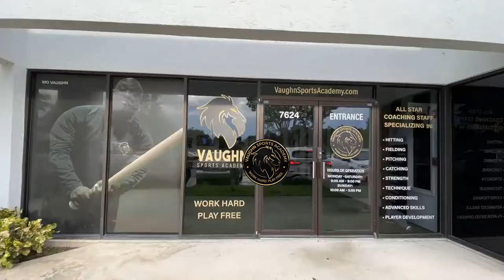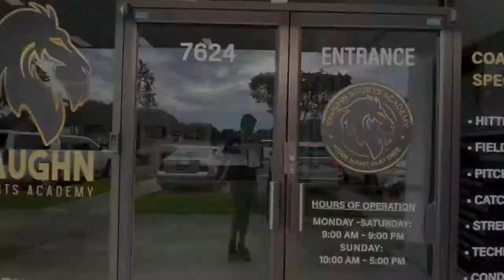Mo Vaughn Gets His 11U team Ready for Action!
9/14/2021